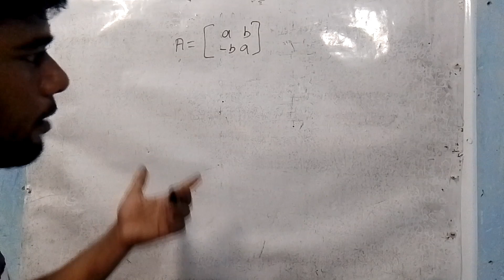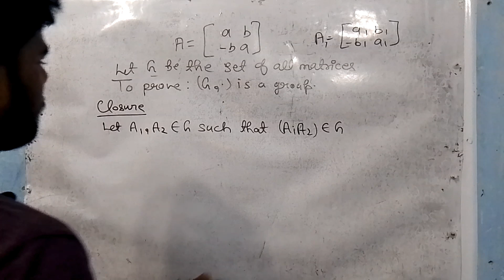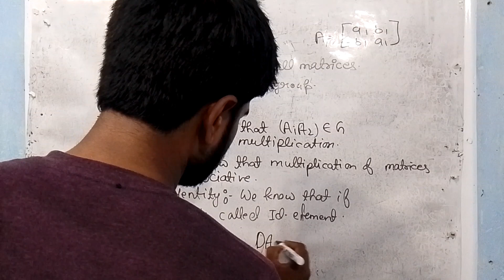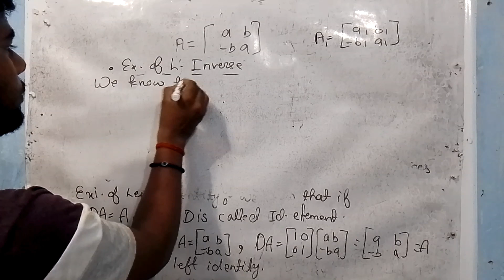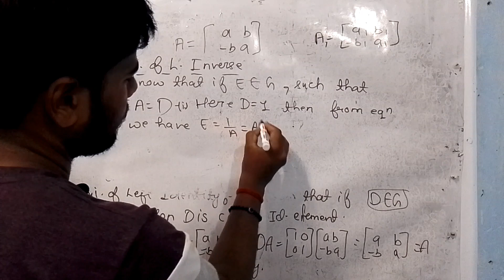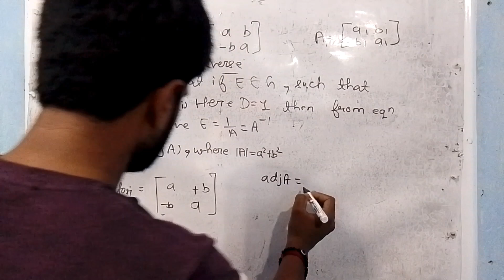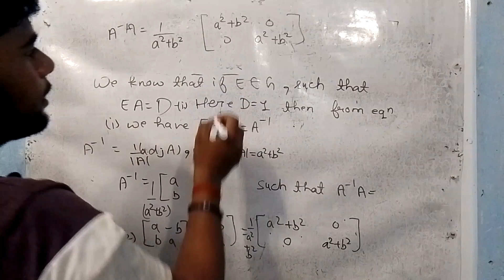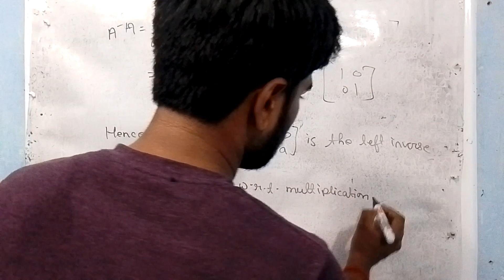Show that the set of all Matrices is a group under matrix multiplication | Group Theory